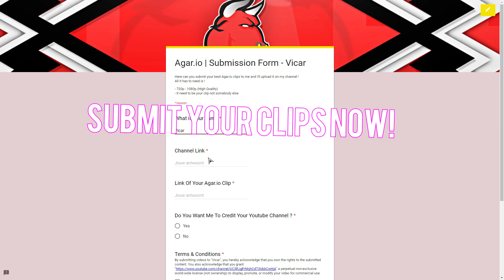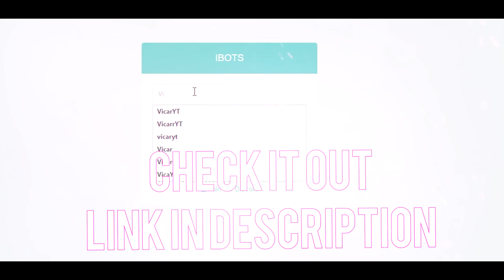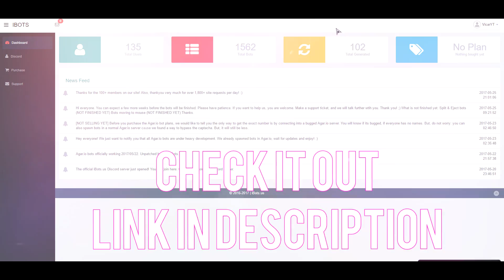Agar.io - *BRUTAL* UNEXPECTED PRE - SPLIT // ULTIMATE DOUBLESPLITS!? LEGENDARY MOMENTS IN AGAR.IO!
ㄡ弗[?][V]弗ㄡ
贼VICΛЯЯ勒德ᴳᵒᵈ艾🐵
Vxzxzx爱情
🔥雅༄VICΛЯЯ༅雅🔥
Vicar一情⌁10K